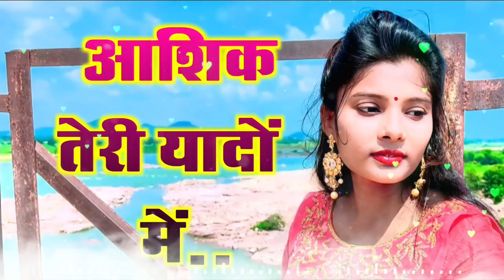आशिक तेरी यादों में || दर्द भरी दास्तां सिंगर संजना नागर 2023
दर्द भरी गजल || जान से भी चाहता था यार तुझको  | Jan Se Bhi Zyada Chahta Singer Sanjana Nagar
दर्द भरी गजल || धोखा दे गया तू मुझको झूठा प्यार करके सब कुछ लूट लिया   | Singer Sanjana Nagar
Writer :

music : Dev Kasana & Sumer Singh

Director :  Bharat Meena ( Khatri )

Dancer :

Diractor :  Lucky Bilopa

Music Label & Copyright : Khatri MeeNa